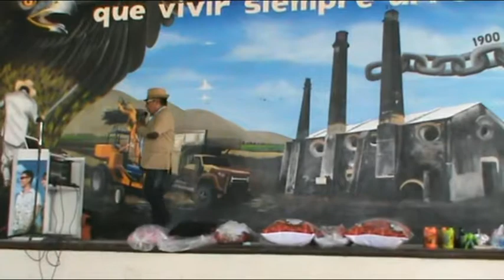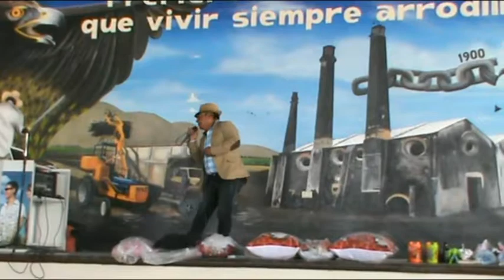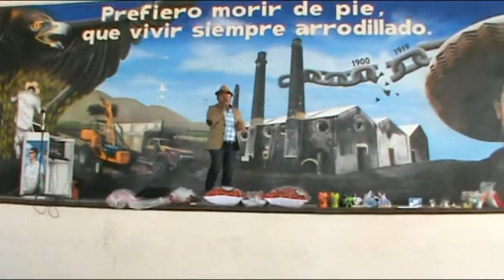Tu falta de querer 10 dic 2017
Plácido Showman canta en AEI